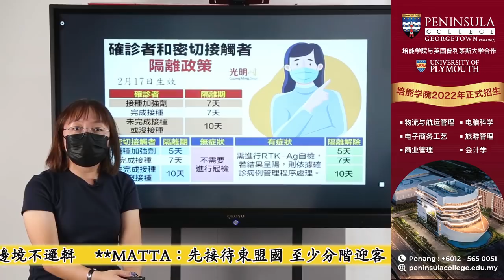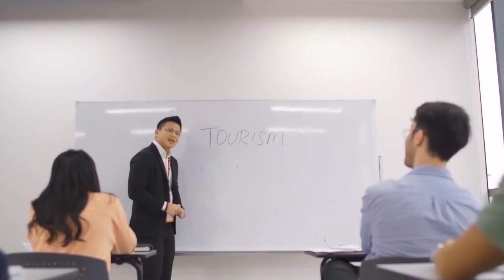【光明新聞通】2022年2月19日夜報封面焦點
【新冠肺炎．復甦計劃】
◆人民要吃飯 勇敢開國門 不能再等
．慕尤丁：振興國家經濟 3月前應開放
．阿茲敏：疫情受控 國門快重開了
．東尼：奧毒已在社區 關邊境不邏輯
．MATTA：先接待東盟國 至少分階迎客
．沒症狀密觸者無須自檢 隔離期滿可出關
◆MUDA藍眼 談判破裂 避無可避就戰吧
．哈山卡林：MUDA獲註冊4個月 還在喝奶別太兇
◆MEIO前總監證物竊案 反貪官員監禁打鞭